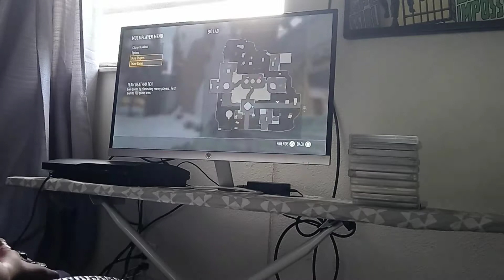asmr gaming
gaming